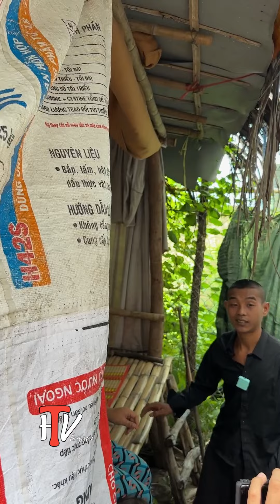Vợ chồng khờ bị bà ngoại tiển ra khỏi nhà vì lý do này